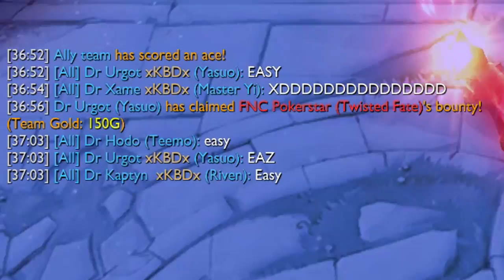LEAGUE OF LEGENDS W 2017 ROKU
Pierwsze trzy gry na Rifcie to w wykonaniu Kliniki wszystko co najlepsze w League of Legends. Aha... i Urgot pickuje Yasuo ;/